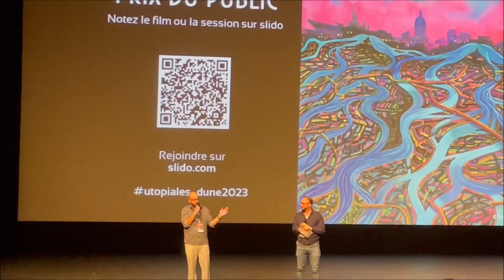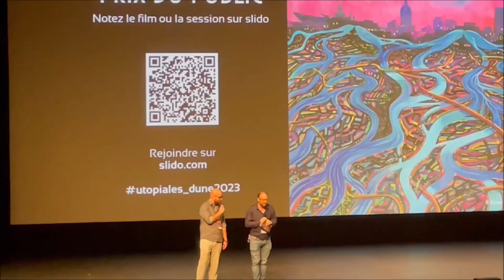Utopiales 2023 : Présentation de Gerrit Van Woudenberg pour Quantum Suicide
À l'occasion du Festival des Utopiales, le réalisateur Gerrit Van Woudenberg est venu présenter son film Quantum Suicide.